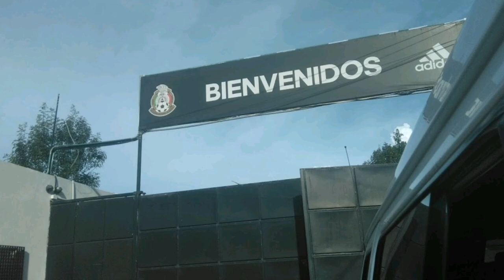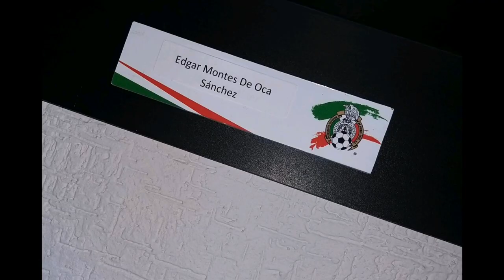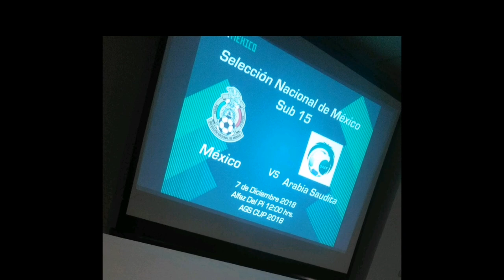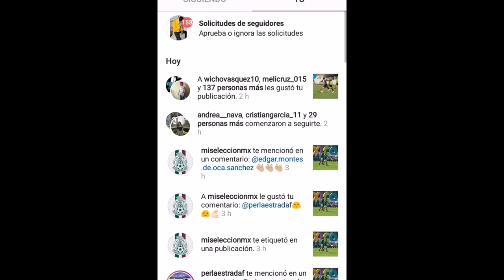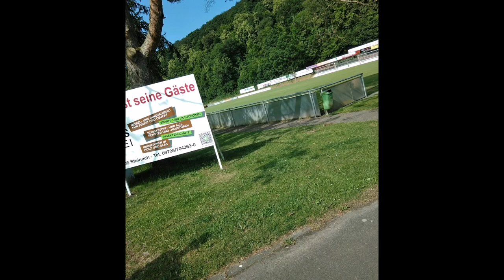CONOCI A CHUCKY LOZANO Y JUGUE EN LA SELECCIÓN MEXICANA DE FÚTBOL...